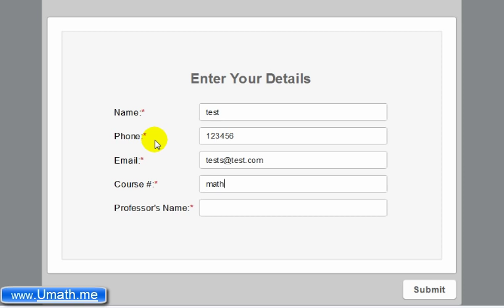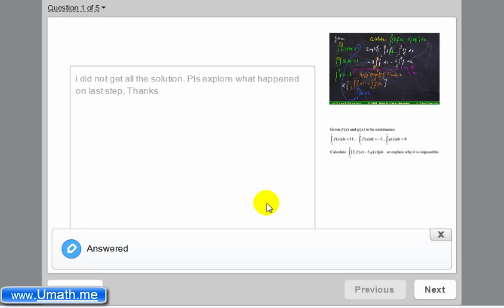Integration Testing Example Web Application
💡WELCOME TO MY MATH CHANNEL💡
💡        A ROAD TO SUCCESS                 💡

Math205 (or Math 124,408D,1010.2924) is a preparation kit for college or university students applying for Midterm test taking differential and integral calculus two.
It contains a testing part and video solutions part.

It consists of 50 quests that cover theoretical part
It consists of 11 quests for easy version
It consists of 10 quests for normal version.1
It consists of 10 quests for normal version.2
It consists of 11 quests for hard version
It consists of 7 quests for A+ version

It consists of video solutions of all quests (excluding theory)

There is a FREE sample test of 5quests only along sample video solutions.
username/pass are: test test

The PAID version makes you access all tests plus their videos.

umath.me calculus math205 preparation kit for university college students

YOU TOO CAN SCORE HIGH. DON"T WASTE TIME AND START STUDYING concordia mcgill university testimonial video solution math205 calculusSponsored to our channel

ON THE DAY OF LIVE STREAMING, YOU WILL SEE (WATCH) A FREE SOLUTION TO YOUR QUESTION(S).

MATH 265 (or Math 177,236,248,411,2210),
Math264 (or McGill Math 222 Math 248 Honors Concordia MAST 218 Math 2111 Math 365 MAT235Y1 MATH 2403),
Math 251 (or Math 67,133,134,413,416 513),
Math 200 (or Math 4c,),
Math 201 (or Math 2312, 107,121,1001),
Math 202 (or 201-HTH, 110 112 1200),
Math 203 (or Math 31A,1106,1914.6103),
Math 204 (or Math 018,341,135A.1114),
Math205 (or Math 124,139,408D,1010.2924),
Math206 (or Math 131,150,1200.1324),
Math208 (or Math 160,125,110.1070Q,0120),
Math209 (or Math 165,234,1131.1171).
Engineering Engr 213 (or 310,316,449,581)- APPLIED ORDINARY DIFFERENTIAL EQUATIONS
Engr 233 (or Math 2F05,424) - APPLIED ADVANCED CALCULUS
Engr 311 (or MA20101)- Transform Calculus and Partial Differential Equations

A Level, A Level Mathematics, ACT Math, College Algebra, Algebra, Algebra 1,
Algebra 2, Abstract Algebra, Applied Mathematics, CLEP, CLEP Calculus,
CLEP College Algebra, CLEP College Mathematics, COMPASS, COMPASS Mathematics,
Calculus 2, , Calculus 3, Vector Calculus, Multivariable Calculus,
Matrices, College Math, Competition Math, Differential Equations,
Laplace Transform, Mathematics for Engineering, GCSE Mathematics,
GED Math, GRE Quantitative, GRE Subject Test in Mathematics,
GRE Subject Tests, Geometry, Graduate Test Prep, HSPT, HSPT Math,
IB Mathematical Studies, IB Mathematics, ISEE, ISEE-Lower Level Mathematics Achievement,
ISEE-Middle Level Mathematics Achievement, ISEE-Upper Level Mathematics Achievement,
Linear Algebra 1, Linear Algebra 2, Elementary School Math, Middle School Math,
High School Math, Secondary Math, PSAT Mathematics, Test Prep, Trigonometry.